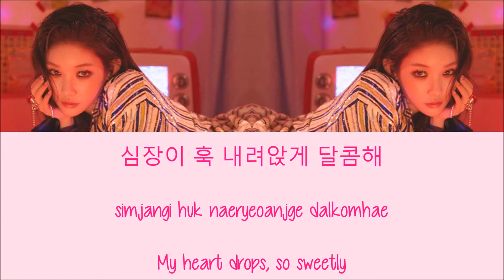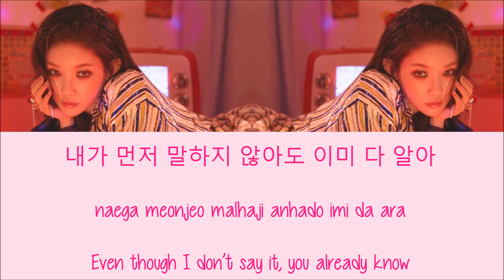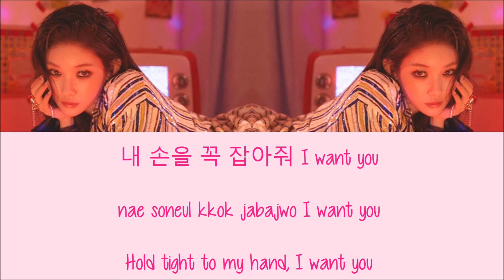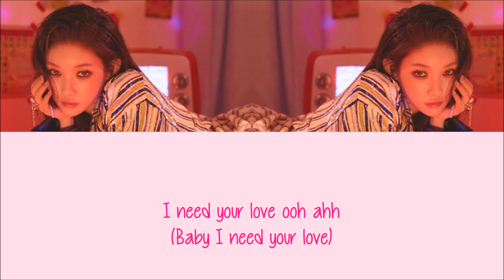Chungha – Roller Coaster [Hang, Rom & Eng Lyrics]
Chungha – Roller Coaster w/ hang, rom & eng colorcoded lyrics *Watch in HD*